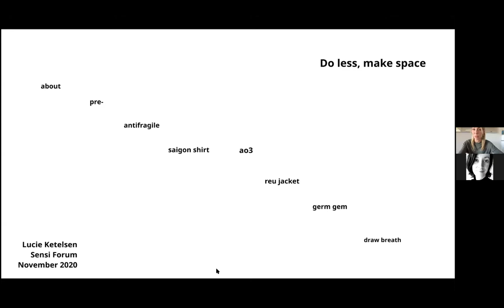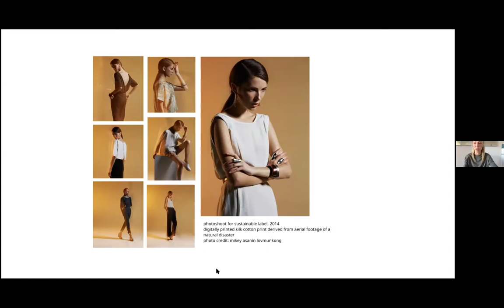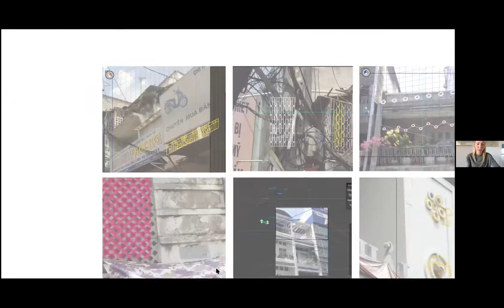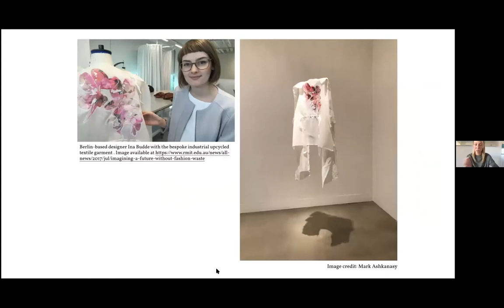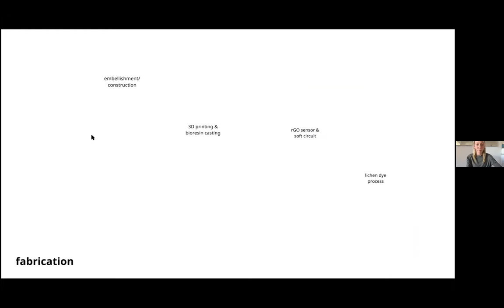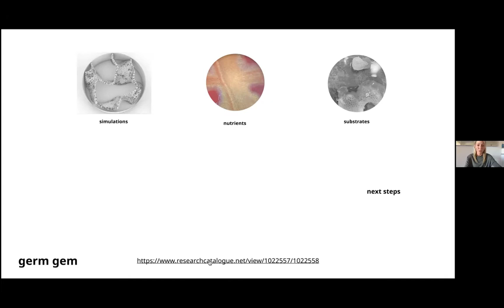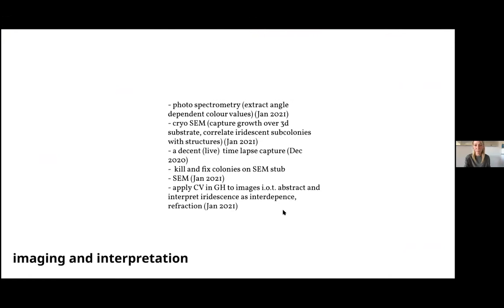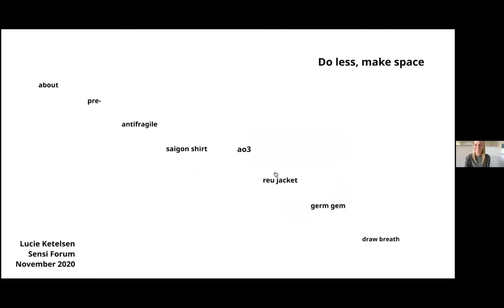SensiLab Forum - Lucie Ketelsen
Lucie Ketelsen is a designer and sustainability researcher whose practice considers notions of risk and control in digital, automated and industrial textile production and through subverting traditional practices with unlikely processes and materials. In this SensiLab Forum, Lucie will be reflecting on ways she has dismantled and reassembled her practice to be more response-able and better able to imagine space for the not-yet.

This SensiLab Forum was held on 25 November 2020.